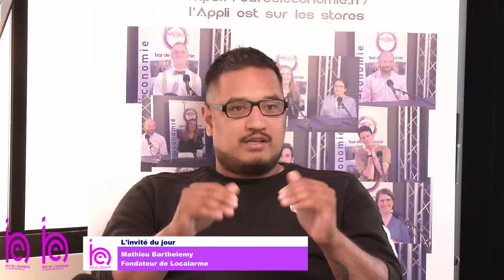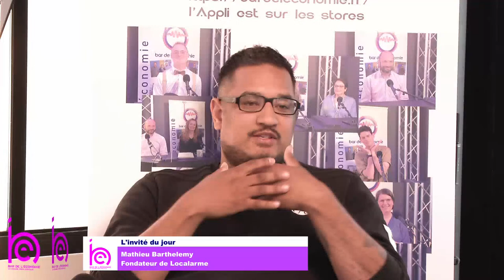Mathieu Barthélémy, l'homme des défis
● Mathieu Barthélémy, préside Localarme, spécialisée dans le service de sécurité sur chantiers de BTP, développe Formaguard, la formation en 5 mois avec un job à la clé dans la sécurité et vient d’ouvrir le restaurant la Guinguette de Pontoise.
Après son BTS commercial, il explique comment, de petits boulots, il passe à un vrai Job, puis crée sa 1ère entreprise en 2019, juste au moment de la pandémie. Spécialisé dans le service de sécurité sur chantiers de BTP, 24h/24, il met au point tout un système innovant avec un suivi via une appli. De 40 chantiers, il passe à 500 chantiers par mois.
Comment répondre à un entretien d’embauche ? Créer sa propre entreprise, le chemin ; l’emploi, la formation, sortir de sa zone de confort, donner de la valeur à son travail, etc.
● Bar de l'économie, la chaîne d'infos & reportages TV/Vidéo/Audio/Podcasts, 100% web